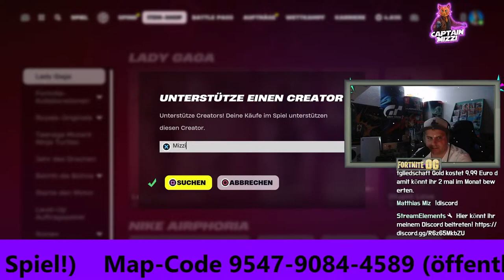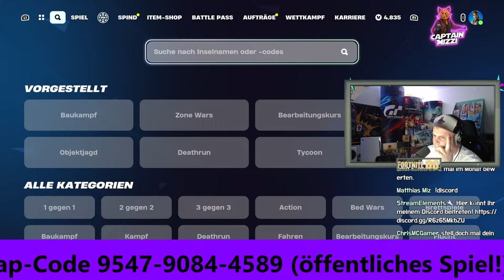SKIN CONTEST - jeder kann mitmachen! | Gewinne 1000 V-Bucks | Fortnite Live Stream Kapitel 5 Deutsch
Wir spielen jetzt Skin Contest Live, Killduell, Custom Games, Fashion Show, Hide & Seek, Abozocken, Healoff und vieles Mehr! (Das ist ein echter Livestream, wir sind jetzt Live mit Preisgeld!)

Neue Season Kapitel 5
Regeln für das Killduell:
eintragen.
Nach der Reihenfolge wird Mizzi die Teilnehmer aufrufen und in seine Gruppe einladen. Haltet euch bereit, denn er wird nur mit Zuschauern spielen, die anwesend sind.
Du spielst zusammen mit einer Person, die Mizzi dir zuteilt als Duo. Ihr beide zusammen müsst mehr Kills erzielen als Mizzi mit seinem Teampartner. Du brauchst also keinen Duo Mate, um mitzumachen!
Wiederbeleben mit deinem Teampartner ist erlaubt.
Bei Gleichstand gewinnt Mizzi's Team. Du darfst dich einmal pro Stream registrieren. Das Nutzen mehrerer Accounts zur erneuten Teilnahme ist ungerecht und führt zur permanenten Disqualifikation.
Es wäre cool, wenn du mit Sprachchat spielst, das ist aber keine Pflicht.

Wenn ihr mehr Kills als Mizzi's Team macht habt ihr gewonnen und bekommt je zwei Einträge für unsere Punkteliste. Mit diesen Punkten kannst du am Ende der Season viele V-Bucks gewinnen!
Wenn du gegen Mizzi verloren hast, dann gibt es eine zweite Chance: Unter allen Verlierern wird am Ende des Streams 3x ein Eintrag verlost!
Wer bei der Auslosung nicht anwesend ist verliert potenziell den Anspruch auf seinen Gewinn!

Du bist selbst für die Richtigkeit deiner Angaben verantwortlich, wenn diese fehlerhaft sind darfst du nicht am Killduell teilnehmen.
Regeln für Custom Games:
Um teilzunehmen musst du während des Streams den aktuell aktiven
Spielcode eingeben. Durch das Betreten des Spiels erklärst du dich mit
den Regeln des jeweiligen Spielmodus einverstanden.
Der aktuelle Spielmodus ist wird im Stream angezeigt, die dazugehörigen
Regeln findest du auf der nächsten Seite.
Die Spielleitung behält sich das Recht vor, Spieler temporär oder permanent
(beispielsweise wegen Regelbruch) von Mizzi’s Custom Games auszuschließen.

Bonus:
Durch das Mitbringen eines Freundes könnt ihr kostenlose Bonus-Einträge bekommen.